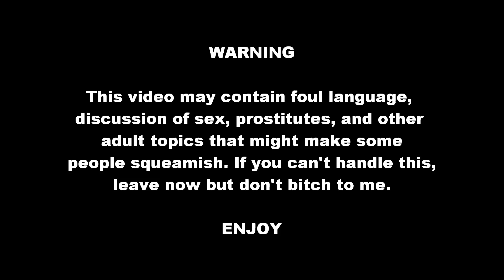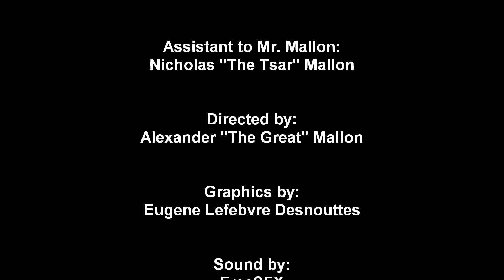Immigration Issues - ED Visas, Medical Tourists, and Being Prepared